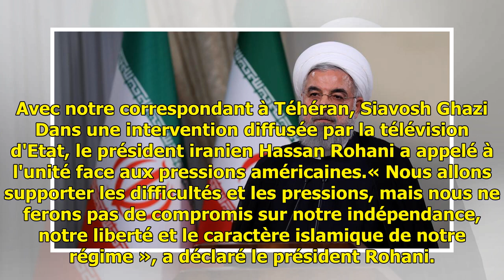Hassan Rohani appelle les Iraniens à rester unis face aux Etats-Unis